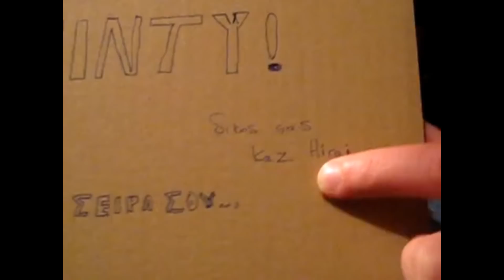Πως ζήσαμε το Sony PsVita